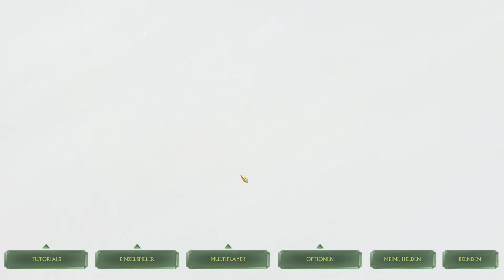Schlacht um Mittelerde 2 Liga 2022 R3 S2 Void Ghidorah vs Powerkartoffel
Hier sehen Sie eine beschreibende Beschreibung mit der Intention, die Beschreibung des Videos zu beschreiben